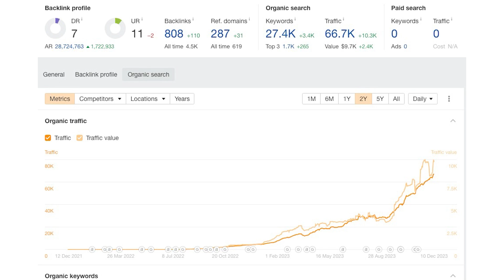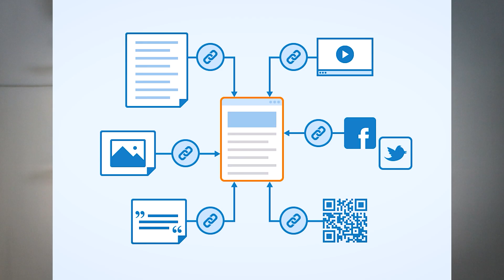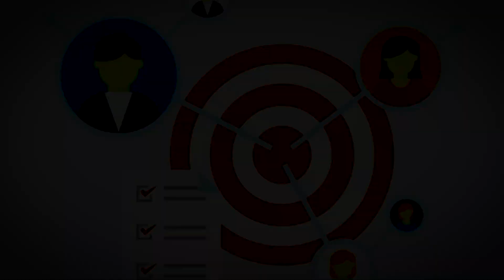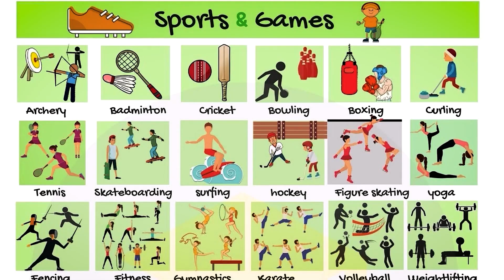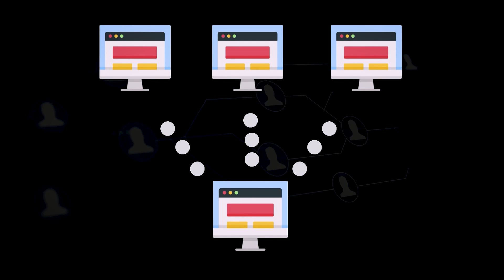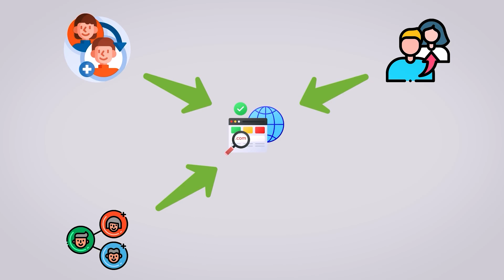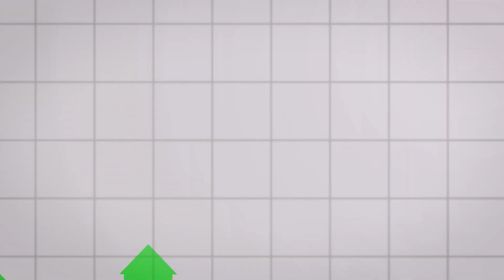Complete Backlinks Course | Free SEO Backlinking Tutorial - Part1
Ahrefs Seller
Iman Esha

Semrush Seller
Muhammad Waleed